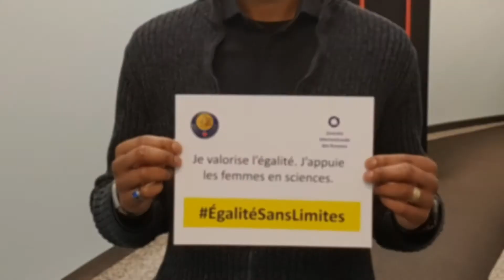CNSC-CCSN International Women's Day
The CNSC celebrates the social, economic, cultural and political achievements of women.